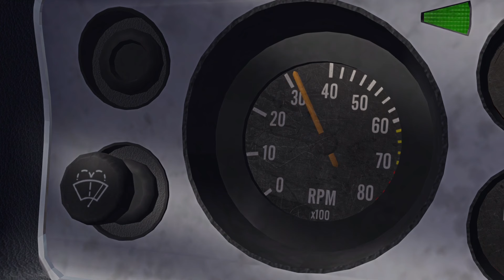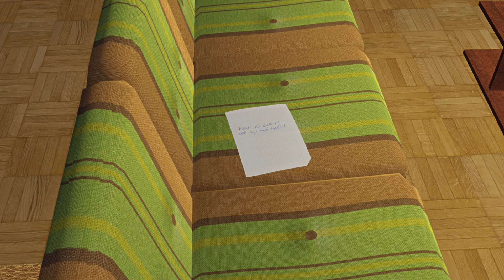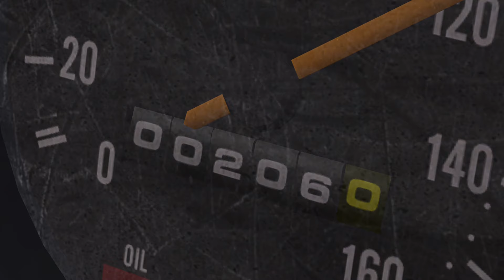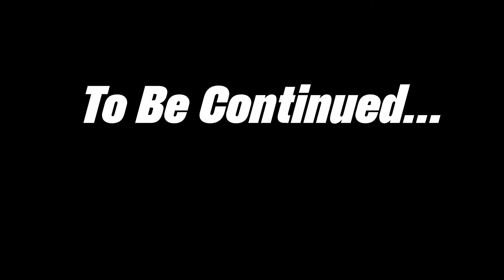"Average Day" - Short My Summer Car Movie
You would never know how much blood, sweat and tears went into making this. Unlike BeamNG, My Summer Car was never made for stuff like this, if you want to make content like this, it's very tedious and time consuming. Short scenes like: 1:07, 3:30, 3:36, 3:55 and 9:00 took multiple attempts to record. In total. this took me around five days to create. Anyway, I hope you like it!

1)  cTrix - Ultim8 1995
2) Yards of The Moon - Volcano The Sailor (I'm not even a Cyberpunk fan, but I did like that song :D)
3) cTrix - House My Kolsch Up
4) Dr. Vector - Time For Tennis
5) Sc0rpion - Nerves (Unreleased)
6) Johannes Rojola - Meat From Boers
7) Dr. Vector - 3tiistai
8) Amis - Datsun 100A ja alpinet
9) Polaventris - transsi_utare

FAQ:

1) What mods did you use for this???

Mods: (Half of the comments are about the damn mods, so I'm gonna list em here).
1) Facelifted Satsuma by dazy
2) Satsuma Factory Chrome Hubcaps (PRIVATE MOD)
3) Satsuma X-1 by me and my mates (Early Access Version)
4) Noclip by haverdaden
5) Bootlid stickers by komeo
6) Drivable Ricochet by Homuhomu
7) Satsuma License Plate Randomizer by Homuhomu
8) Satsuma heater/blower mod by me and my mates (PRIVATE MOD)
also that heater thing doesn't even work, soooo yea... stop asking for it.

2) How did you make those camera shots???